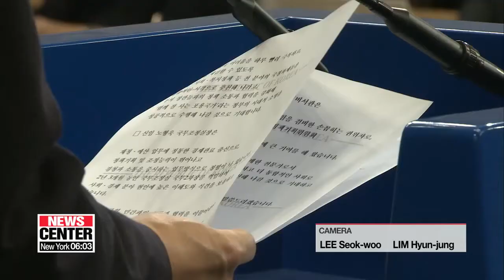Pres. Moon replaces Finance Minister and chief presidential policy chief amid glum economic..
청와대 경제라인업 및 국무조정실장, 사회수석 인사교체

A new top economic policymaker, and finance chief for South Korea are named.
The move reflects the government's resolve in turning things around, after depressing economic indicators.
Shin Se-min starts us off with the minor reshuffle.
A shakeup among President Moon Jae-in's top economic policymakers.
President Moon on Friday replaced both his finance minister, Kim Dong-yeon, and the presidential policy chief, Jang Ha-sung.
Kim, who doubles as Deputy Prime Minister, was replaced by Hong Nam-ki, who is currently head of the government policy coordination office and has a strong economic background as a bureaucrat.
And the policy chief, Jang, was replaced by Kim Soo-hyun, a presidential aide for social policy... and an architect of the administration's income-led growth policy.
"Right now, the economy needs a boost. And by enacting innovative and bold economic policies, the new finance minister will be able to help the people and their livelihoods. He will continue to enact the the administration's policies of income-led, innovative growth and a fair economy... as he works to turn around the current low growth."
The government is sticking with the President's push to build an "inclusive nation" working as "one economic team."
Such a high-profile sacking was no surprise... amid growing criticism that President Moon's flagship policies like the minimum wage hike and the shorter work week have backfired,… with low-income earners feeling the pinch the most as employers cut back on hiring.
And one negative report after another... on major indicators like consumption,  production, investment and jobs,… which has caused growth forecasts to be slashed.
On top of that,... there were consistent reports of discord between the two top economic officials over key policies leading to Friday's replacement.
"With the replacement of these officials,... the presidential office is hoping to realize some results in the second half of the Moon administration and save the economy from the hazy prospects slammed by both local and foreign factors that had keeping Asia's fourth largest economy in the doldrums.